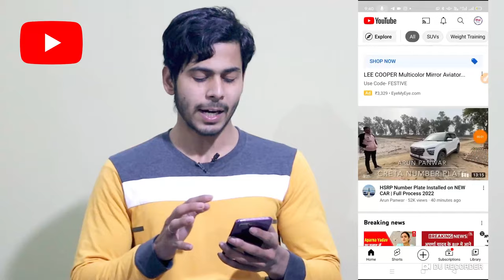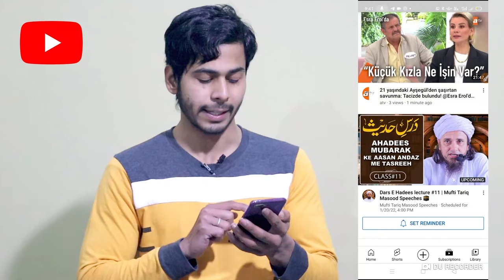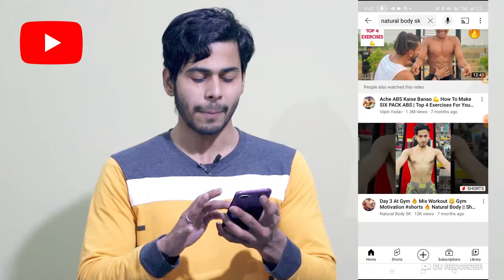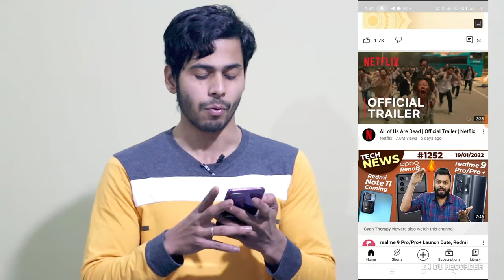Kya Youtube Shorts Video Ka Watchtime Count Hota Hai, 4000 Hours Watchtime Complete Kaise Kare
Hii friends.. is video me mene aap ko bataya hai ki Kya Youtube Shorts Video Ka Watchtime Count Hota Hai, 4000 Hours Watchtime Complete Kaise Kare, shorts video watchtime, how to complete 4000 hours watchtime, shorts video viral kaise kare, watchtime kaise bahaye, youtube watchtime kya hota hai or bhi bahut sari details aap logon ke stth share ki hai...hame ummed hai ki aap ko ye video pasand aayega... Thanks

My Gears:-

My Mic
Lens 18-55
Ring Ligth